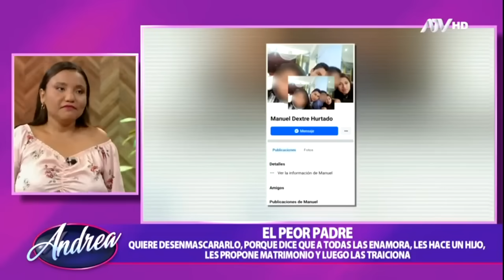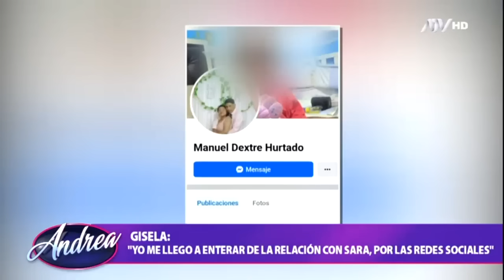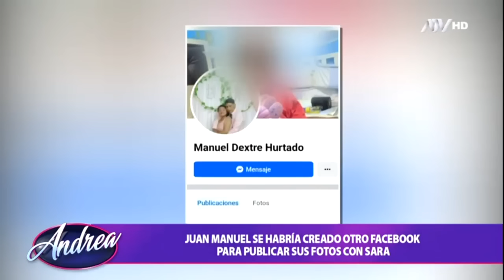La enamoró, la embarazó, le propuso matrimonio y luego la abandonó; pero no es la primera en...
Sara quiere desenmascarar a Manuel, quien la enamoró y embarazó, pero que antes de casarse la abandonó.

Sara descubrió que no era la primera mujer a la que engañaba de esta manera.